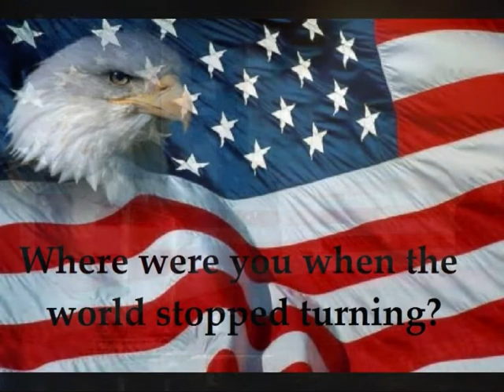9-11-01 Where Were You When The World Stopped Turning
September,11,2001. Never Forget. This video may be disturbing to some. It is meant to show what happened that dreadful day September 11,2001. This is My Tribute.
Pray for the ones who lost their loved ones. Pray for our Nation.
Pray that this Never happens again..This is my tribute. A cover of a song written by a Great American. Alan Jackson.
These are my interpretations of the songs made famous by Great Entertainers of our day. I hope that you enjoy it as I much as I enjoyed recording it.I put my heart into each song and I hope it shows.
I do not own the music used in this video,or the pictures, it is for entertainment purposes only and does not infringe any copyright as it is used under the terms of fair use.